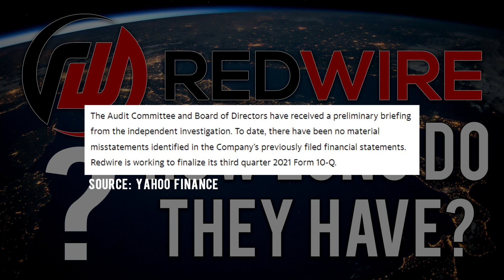How Long Does Redwire Have? | 10-Q Report & Potential Delisting (RDW)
This just serves as a speculative video regarding when Redwire (RDW stock) could face more severe issues such as a delisting or other ramifications.

I discuss in this video:
When I think Redwire (RDW) could be delisted if they do not file their 10-Q for Q3 2021 - this is based on a case study of Triterras stock. Triterras was in a similar position, a SPAC merged company which failed to file its annual report and was delisted after 285 days. To speculate and guess how long Redwire could have I assume that they could have roughly the same time period to file their report late.

Redwire Space (RDW) Stock.